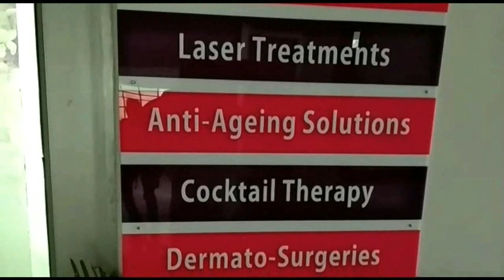देखें .... अब कहां बनेगा सौरभ वन विहार। दिव्य हिमाचल टीवी